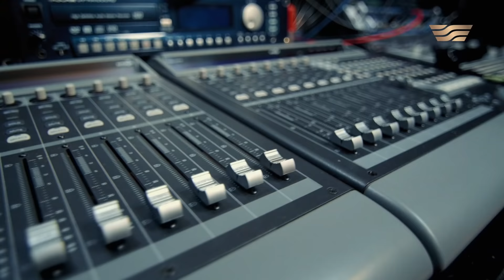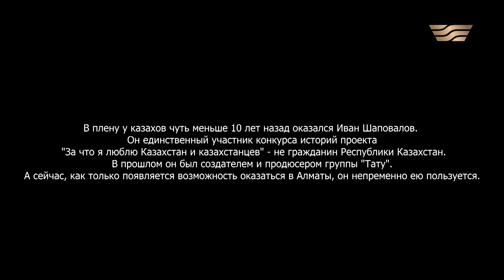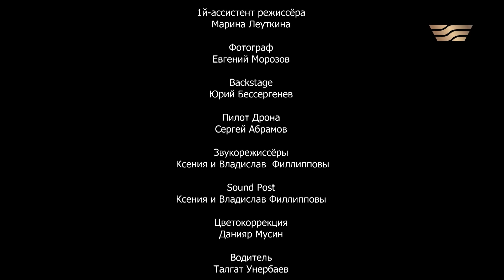«За что я люблю Казахстан и казахстанцев». В плену у казахов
Иван впервые прилетел в Казахстан. В алматинском аэропорте его встретил друг Баха, который и решил сделать эти пару дней Ивана незабываемыми. В раннее морозное утро Бахыт решил показать своему другу-иностранцу всю красоту алматинских гор. Вместе с Игорем и Никитой они ели конину, купались в бане и ледяном прорубе.
Ивану настолько понравился местный колорит и разнообразие красот, что теперь он при каждом удобном случае останавливается в этом городе. В городе, однозначно завоевавшем его сердце.